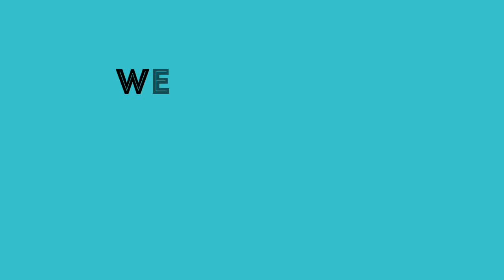Baby Mehndi Designs For Children || Simple & Easy Styles Mehndi Design || শিশুদের মেহেদী ডিজাইন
uniquecrafts handicrafts homemadeideas Baby mehndi design & easy tutorial.Ramadan Mehndi Art & Short Hands Designs for your Eid Festival or others Festivals. Amazing & simple design.

Simple & Easy New styles Mehndi design.
Henna & Mehndi designs-2019.
How to baby mehedi design your child.
Arabic mehndi art & handmade design.

Eid mehedi art for you.
Beautiful child mehndi designs
Frond hand mehedi designs
Styles mehndi design
New mehndi design
Bengali mehndi design
Indian mehndi design & Arts for you.
Eid mehndi designs.
Latest beautiful stylesh and easy mehndi designs for front hands/Simple Henna designs-2019.

Eid-Mehedi-Art

Handmade Art for your eid special.
Homemade mehedi design and art amazing styles.

Mehedi design at home.Easy and amazing mehedi art.

Eid child mehedi art from home.

This video tech you mehedi design and easy art on your hand.you can art your hand by follows this video.

Amazing and simple design for you.

Eid Ul Fitor Mehedi art and design for you.

are you like this type videos?

Thanks
From
Princess Crafts